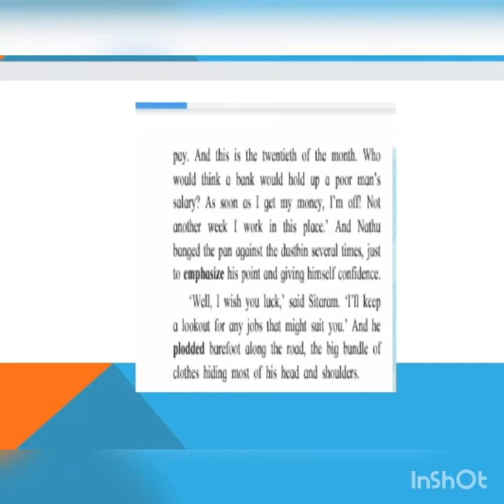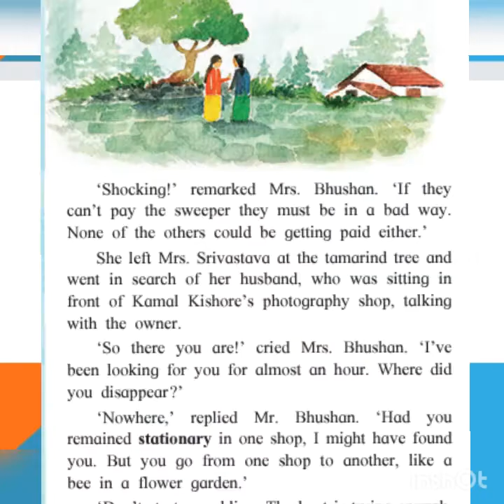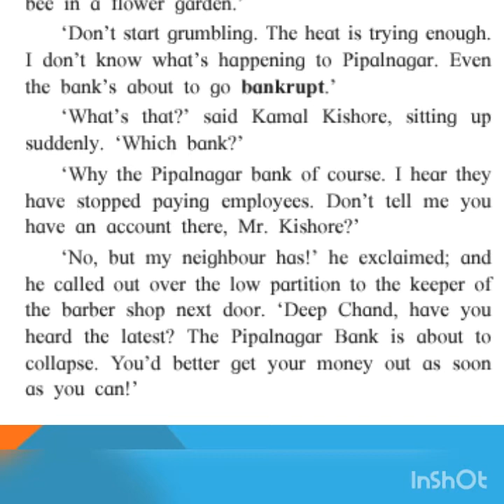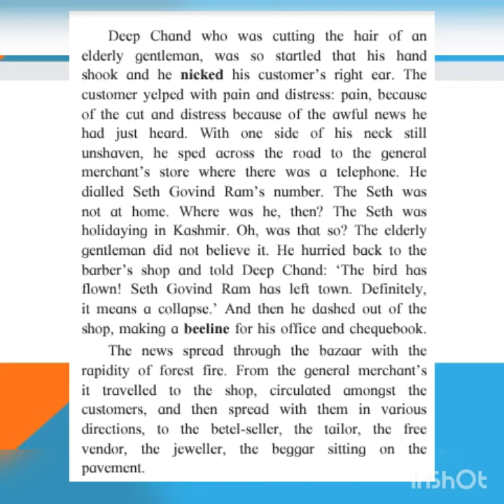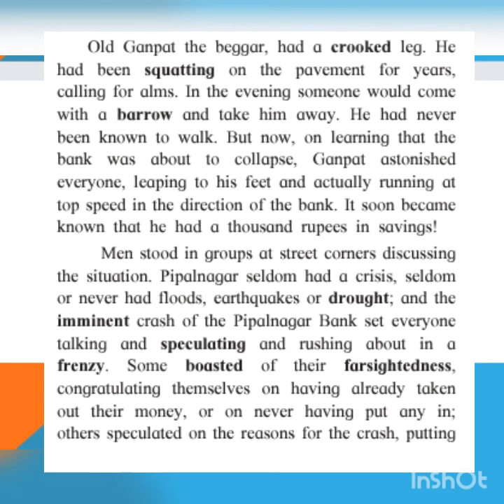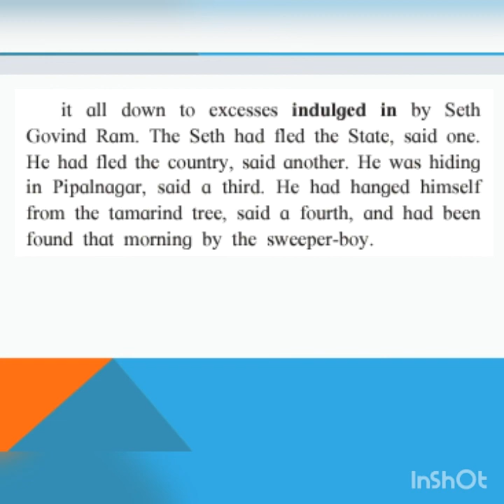The Boy who broke the bank (Part 2)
10 th English prose